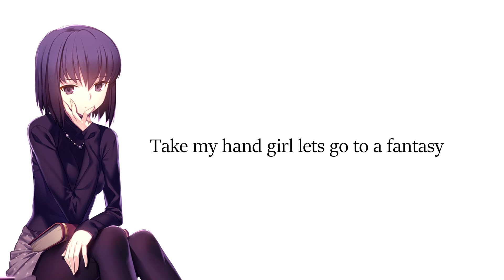see me ( offline )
Produced by prod. dime

Lyrics

See me, tell me what's wrong
Baby, are you hurting?
Healing, It's not really working
Tell me, what is hurting X2

I'm so awful
I don't really know what to do
I don't even have a clue
In a spiral
I am so confuses
I'll try my best to pick up the mood
what you use to do for me
while I was going threw my sanity
now you going threw a sanity
take my hand girl lets go to a fantasy